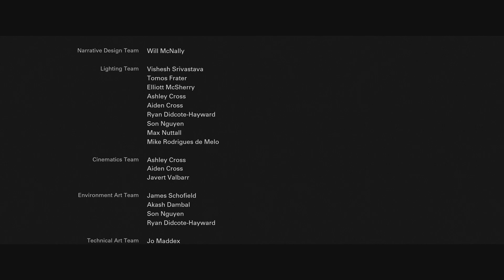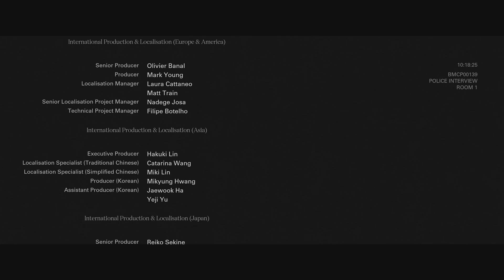Until Dawn Remaster Part 10# Ending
Hmmm, some interesting stuff here in the end.